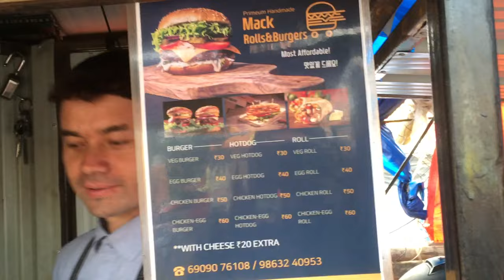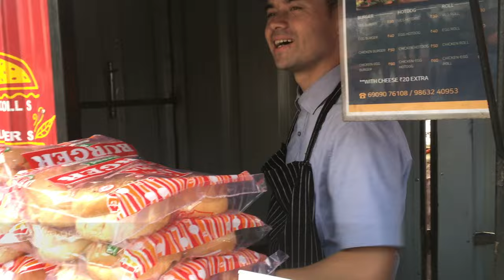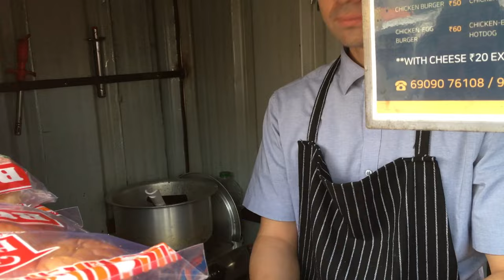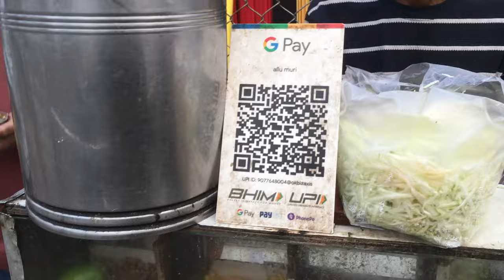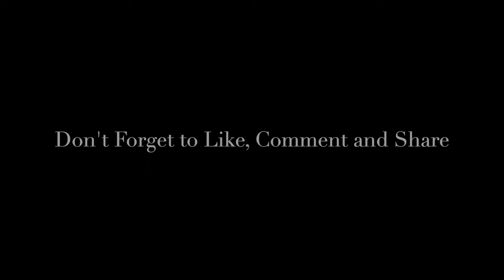Busiest Place: MackRolls Aloo Muri | Indian Street Food | Ep 7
This street food is located at Fire Brigade/Madan Iewrynghep in Shillong. And one of the busiest place for street food.

"💗 JOIN OUR CAUSE:
ABOUT US:
Minimalist Cook | Food exploration Channel is about exploring food, recipes, kitchenware. We love to explore places and the food that it offers. Join us in our amazing journey of food adventure.